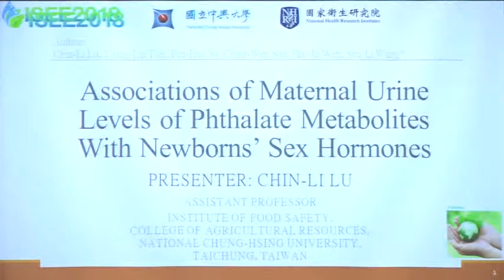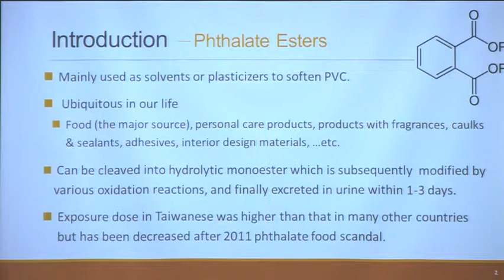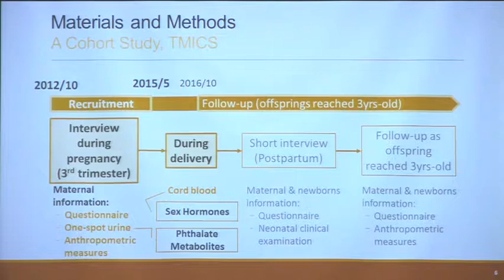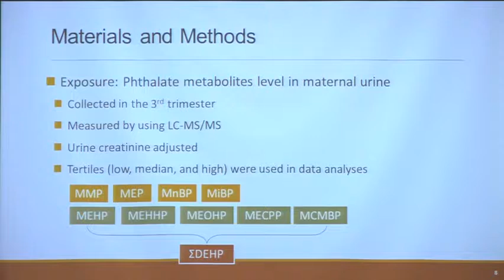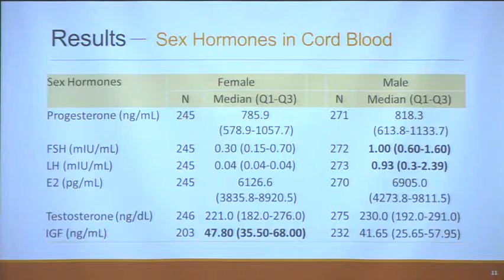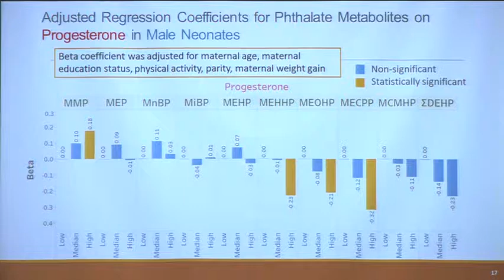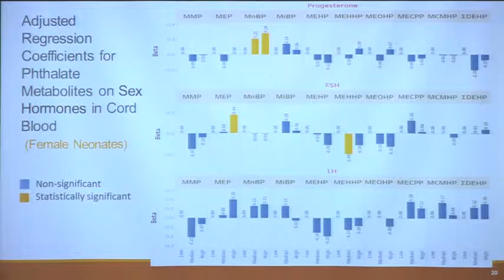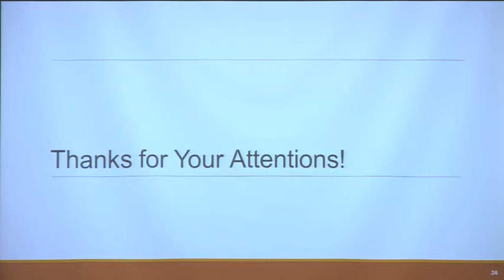CHIN-LI LU – Associations of maternal phthalate metabolites with newborn’s sex hormones